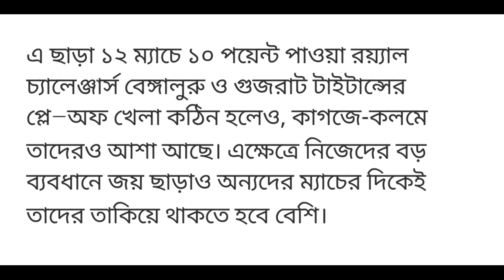IPL:Kolkata first in playoffs, who are the remaining 3 teams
Bd Today is a sports News Channel.IPL: Kolkata first in playoffs, who are the remaining 3 teams?

 Kolkata Knight Riders picked up a great win against Mumbai Indians in a rain-hit match.  Through this, Shreyas Iyer has confirmed the play-offs of the IPL as the first team.
 Kolkata are now on top with 18 points from 12 matches.  Rajasthan Royals are second with 16 points from 11 matches.  They are also certain to play in the playoffs.

 The balance is only on paper.  Apart from this, Mumbai and Punjab Kings are the first to confirm exit from IPL.  They will be accompanied by 4 other teams.
 Meanwhile, Sunrisers Hyderabad are currently at number three in the points table.

 They have 14 points from 7 wins in 12 matches.  After Rajasthan, they are ahead in the race to go to the play-offs.  Then there is another group left.  Where Chennai Super Kings, Delhi Capitals and Lucknow Super Giants are fighting with equal 12 points after playing 12 matches.  If any of them wins the remaining two matches, they will have a strong chance of going to the playoffs, in this case, net run rate will play a key role.

 Apart from this, Royal Challengers Bangalore and Gujarat Titans, who got 10 points in 12 matches, have a hard time playing the playoffs, but they also have hope on paper.  In this case, apart from their own big win, they have to look at other matches more.